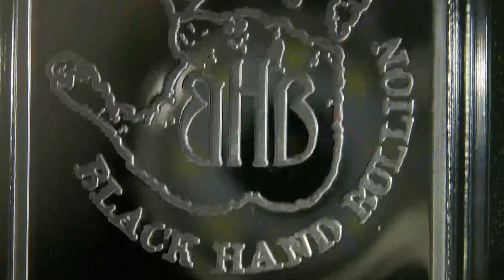2023 Whats Mine Is Yours / Black Hand Bullion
2023 Whats Mine Is Yours
(Swinger Pineapple)
Black Hand Bullion

Enameled & Plain set